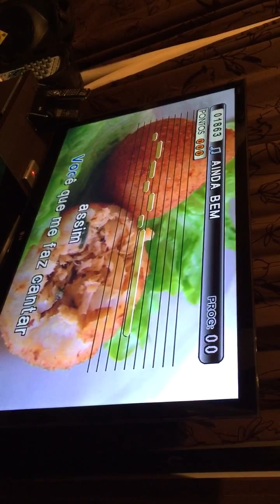Reunião de família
Fazendo sushi e yakiniku